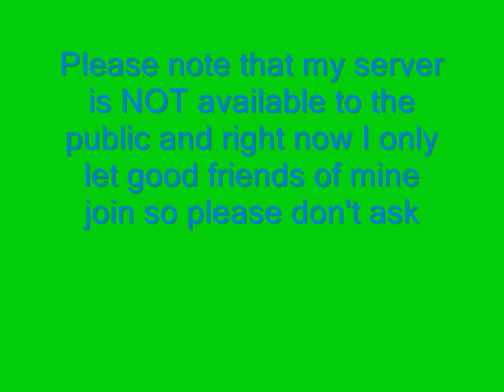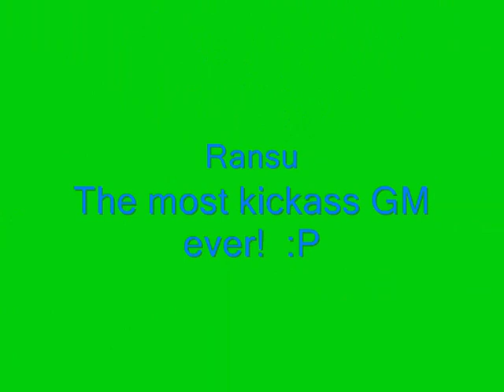Attack of the DivineMS clones!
First video I've uploaded in months.

I host a MapleStory private server running on my computer named DivineMS.  As said in the video, it is not available to the public and probably never will be so don't ask.  It runs on Hamachi anyways.  The command used to create the clones was !fakechar.  The !fakechar command can also be used to set the amount of clones spawned.  Like !fakechar 150 for example which is what I did during recording :P.  There were a total of 301 clones spawned in the map.  I made a mistake on the part about ThePack rev being 29.  It's actually 49.  If there's anyone who doesn't believe that ShiKage, my real life best friend, was the first American 4th job pirate in the world then just look at his videos . What's amazing is he was playing on Japanese MapleStory while Korean MapleStory had pirate longer and no one in their English community got to 4th job pirate yet.